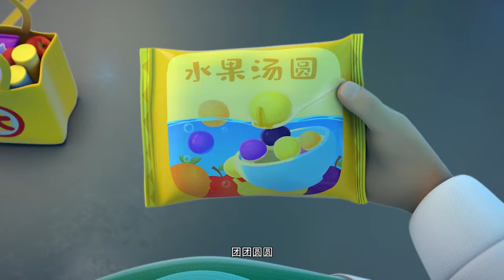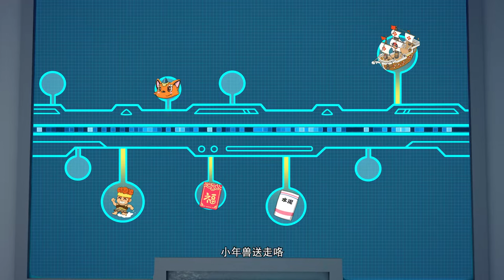The Time Guardian 30 Minutes